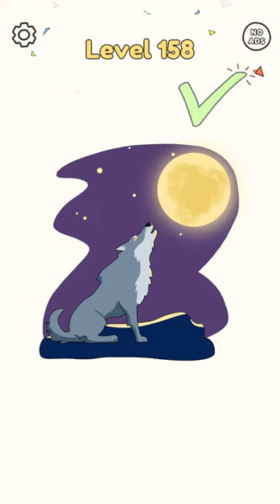DOP level 150 to 170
All level are here